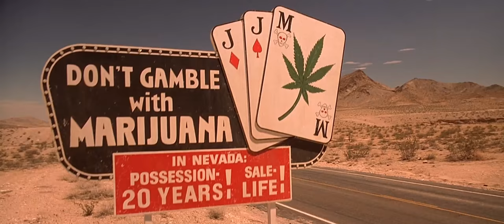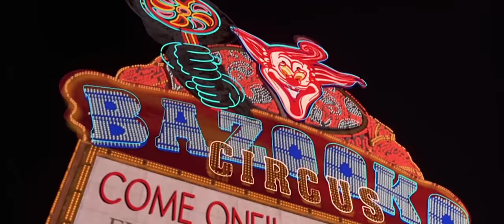The Rolling Stones - Jumpin' Jack Flash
The Rolling Stones - Jumpin' Jack Flash (soundtrack «Fear and Loathing in Las Vegas»)
footage : film «Fear and Loathing in Las Vegas» Terry Gilliam, 1998
video edited : Roman Frolov